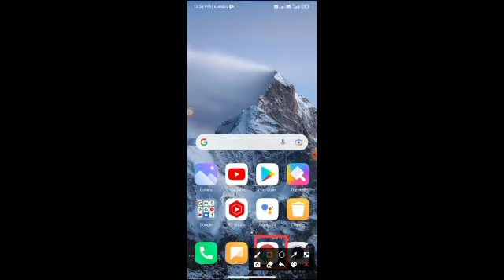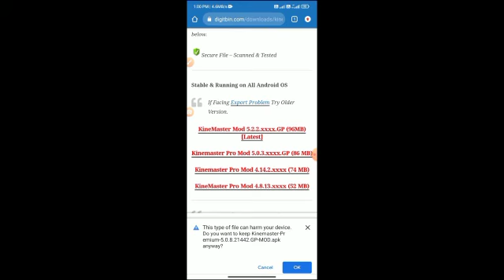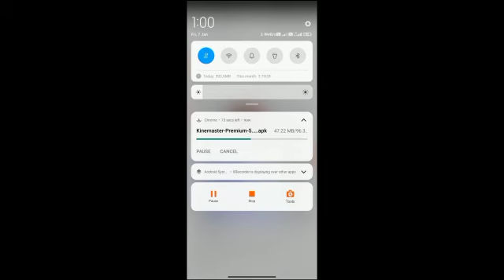How to Remove \ kinemaster watermark remove / Mr Techno aadil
KineMaster Watermark Remove? | KineMaster Video Export Problem Fix? | KineMaster Latest

Version

Rupesh Lodwal
how to remove watermark in kinemaster in 2021 || kinemaster maein watermark kaise hatayen 2021
Kinemaster new update | Kinemaster 5.0 new features 2021 | Remove Watermark Free

Remove Kinemaster Watermark | Best Mobile Video Editor in 2020 (Alternative Way)
Mr Techno aadil
Mr Techno Aadil

 Hello Dosto Kayase Ho Aap Sab

'm on Instagram as @a_d_i_l_9905. Install the app to follow my photos and videos.

AM | 0.3KB/

Mr Techno aadil
{thanks for this video watching}

most queries

kinemaster,how to remove kinemaster watermark,#
kinemaster watermark remove
1. how to remove kinemaster watermark
2. remove kinemaster watermark
3. kinemaster ka watermark kaise hataye
4. how to edit videos in kinemaster
5. kinemaster mein watermark kaise remove Karen
6. how to remove kinemaster watewatermark e
7. how to remove kinemaster logo from video
8. how to remove kinemaster
9. how to remove made with kinemaster watermark
10. how fully unlocked kinemaster 11.kinemaster ka mod version kaise download Karen
12. how to remove kinemaster logo
13. how to download kinemaster mod version 14. how to remove kinemaster watermark in Tamil
15. Bina logon ke kinemaster kaise download Karen
16. kinemaster ka logo kaise hataye
17. kinemaster ka watermark kaise hataye
18. without root kinemaster
19. how to remove kinemaster watermark in Hindi
20. kinemaster ka watermark kaiwatermark
hain
21. Shiva Chaudhary
23. kinemaster APK
24 kine master unlock kaise karen
25. kinemaster all feature unlock
26. how to download kinemaster pro APK
27. download kinemaster pro
27. download kinemaster pro
28. how to remove kinemaster watermark without root
29. kinemaster ka naam kaise hataye 30.kinemaster ka watermark kaise hataye hain free mein
31. YouTube video editing kinemaster
32. kinemaster Se video kaise edit karte Hain
33. how to edit videos on kinemaster
34. how to edit YouTube videos on kinemaster 35. editing videos on kinemaster
36. removing watermark of kinemaster
30.kinemaster ka watermark kaise hata
37. remove kinemaster of watermark
38. remove watermark of kinemaster
39. kinemaster ka watermark kaise hataye
40. how to remove kinemaster watermark in Hindi
41. how to remove kinemaster watermarkwatermark
42. how to remove kinemaster watermark
43. how to remove kinemaster watermark
44. how to remove kinemaster watermark
45. how to remove kinemaster watermark
46. how to remove kinemaster watermark
47. kinemaster ka watermark kaise hataye
48 kinemaster ka watermark kaise hatave.
49. kinemaster ka watermark kaise hataye
50. how to remove kinemasterwatermark
51. kinemaster without watermark kaise download Karen
52.kinemaster without watermark kaise download Karen
53. remove kinemaster watermark
54.remove kinemaster watermark
55.remove kinemaster watermark
56.remove kinemaster watermark
57. kinemaster ka watermark Kaise hataya jata hai
58. kinemaster premium how to download 59.how to download kinemaster premium version free
60. download kinemaster watermark free
61. how to download kinemaster premium version free
62. kinemaster diamond versi download free
63. how to download kinemaster premium version in
64. how to download kinemaster mod APK
65. how to download kinemaster
66. how to download kinemaster latest version
67. remove logo from kinemaster video
68. remove watermark from kinemaster
69. kinemaster ka watermark kaise hataye hain 70. kinemaster ka watermark Kaise hataye
71. how to remove kinemaster logo from video
72.kinemaster ka watermark kaise hatate hain new trick to download kinemaster without watermark
73.Bina logo ka kinemaster kaise download kare 2021
75. kinemaster ka logo free me kaise hataye
76. Kinemaster Ka logo kaise hataye free me kinemaster mod APK
77.how to remove kinemaster watermark
78.kinemaster ka watermark kaise hataye
79.bina logo ka kinemaster kaise download kare 80.how to remove kinemaster   free
81.how to remove watermark in kinemaster
kinemaster latest version 2022